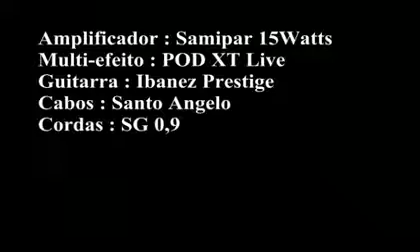Rosanna - Aprenda a tocar o solo